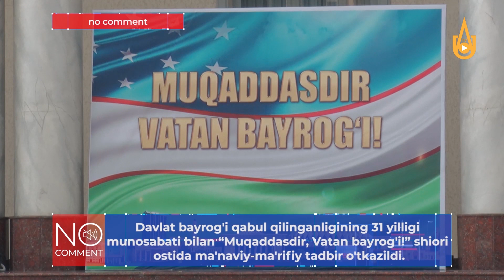“No comment”: “Muqaddasdir, Vatan bayrogʻi!” shiori ostida o‘tkazilgan maʼnaviy-maʼrifiy tadbir.